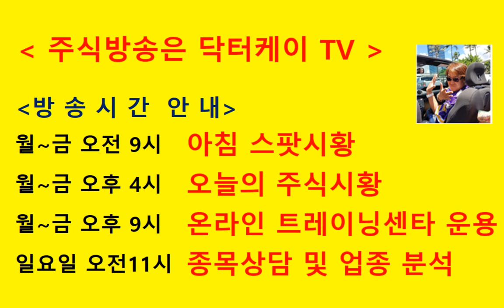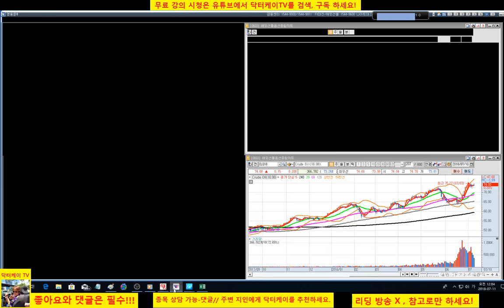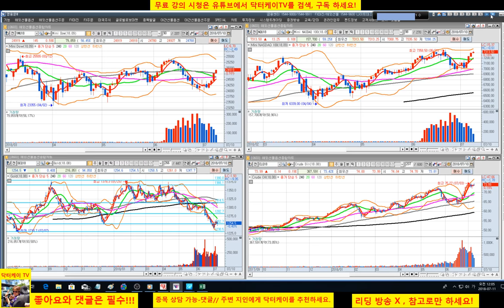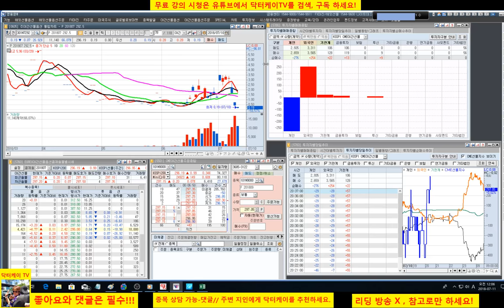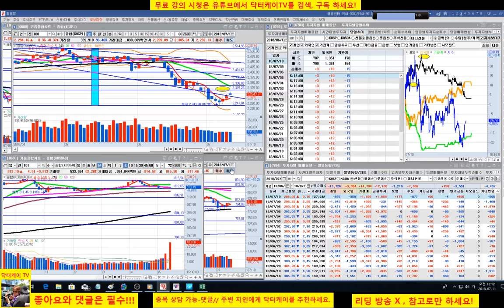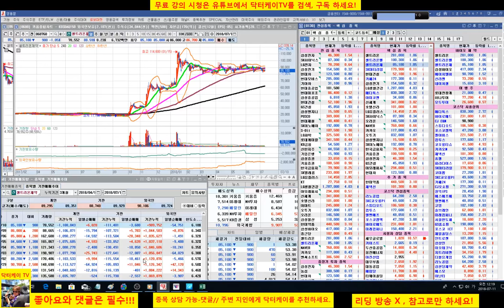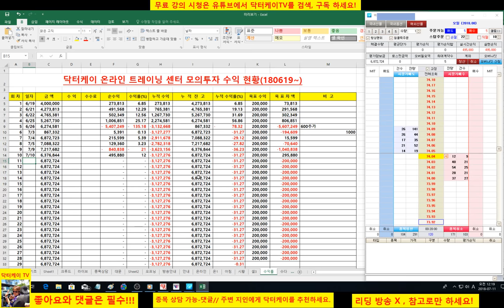= 닥터케이 TV =온라인 주식트레이닝 센타 2부/180710/해외선물 크루드오일 분봉매매/+495,880/주식으로 1억만들기/직장인과 주식초보를 위한 주식방송